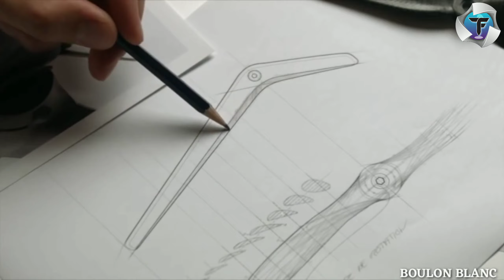Amazing Expandable Tables - Space Saving Furniture Ideas 2021| Multifunctional Furniture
If you are searching for Space Saving Ideas, Smart Homes Journey brings to you Amazing Expandable Tables a Space Saving Furniture Ideas 2021. These are Creative Space Saving Solutions or Multifunctional Furniture. We show you various Space-saving furniture such as Rollover sofa bed wall mounted, extension tables, foldaway desks, and clever storage solutions help make a small apartment feel spacious and luxurious. Growing families: Families living in smaller footprints can benefit from making smart furniture choices.

😃🔗Credit and Music Links :🔎

All of these videos in this channel belong to the website owner and the product owner. It's not a Promotional Video we are doing here.
Just trying to introduce some amazing Space Saving Ideas with Smart Furniture for your home To Expand Your Space to the world .